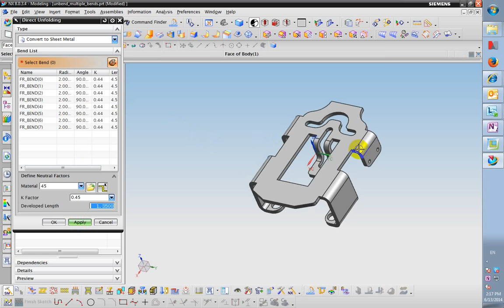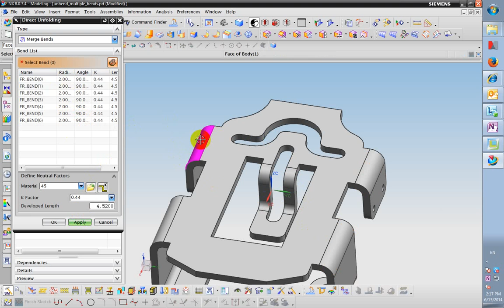unbend multiple bends